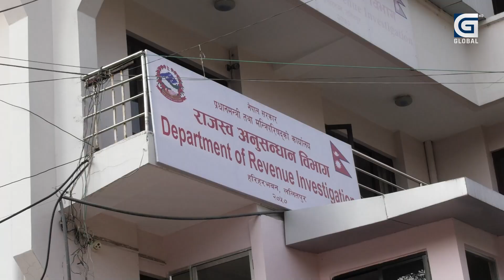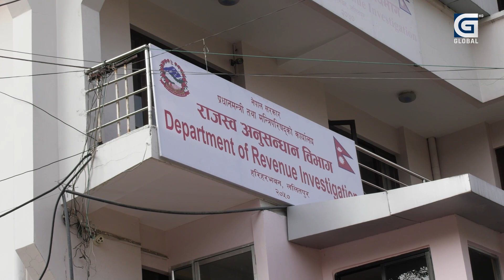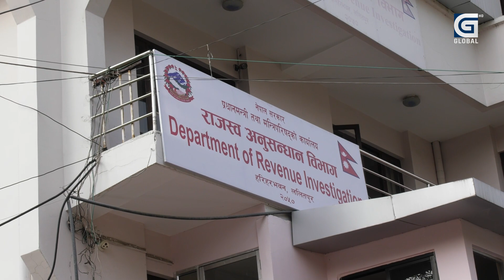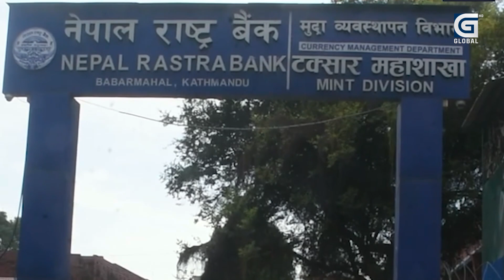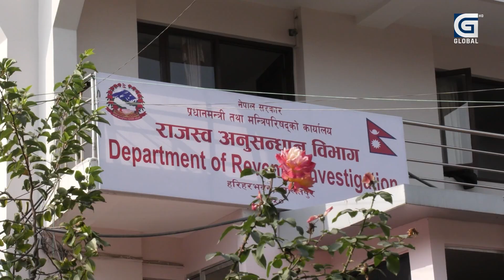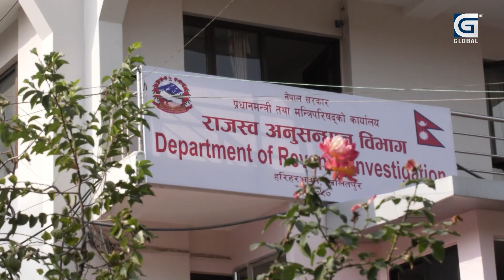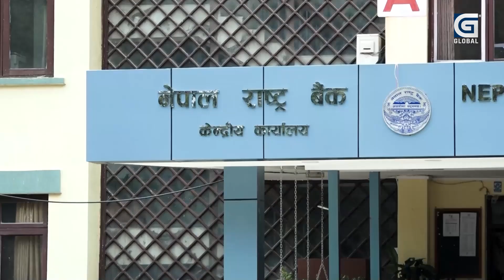NIGRANI: कडकिए नारायकाजी : म बालुवाटार र बालकोटसँग डराउँदिन, कोही तस्कर बच्दैनन् !